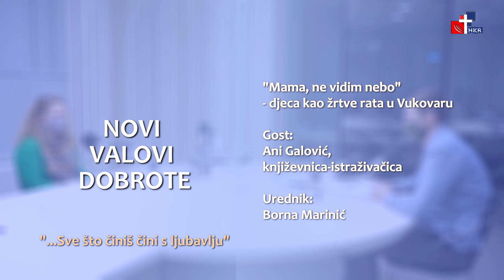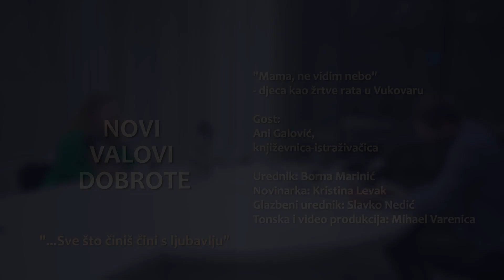Novi valovi dobrote - 25.1.2021.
Tema:
"Mama, ne vidim nebo"
- djeca kao žrtve rata u Vukovaru

Gost:
Ani Galović,
književnica-istraživačica

Urednik:
Borna Marinić